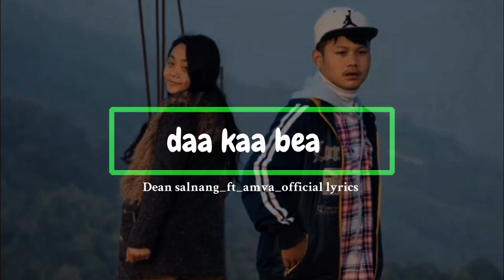da kabea || Dean salnang_ft_amba_official lyrics video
iade full video ongjane indakeming nasimang deansalnangni channelchisa full videoko de mansogenne🙏